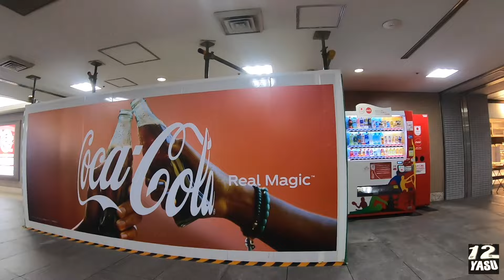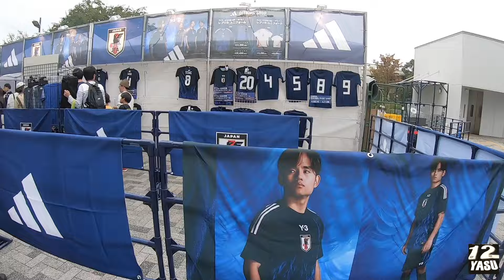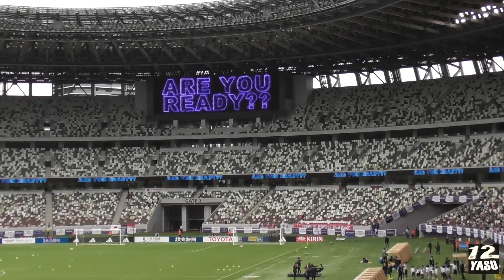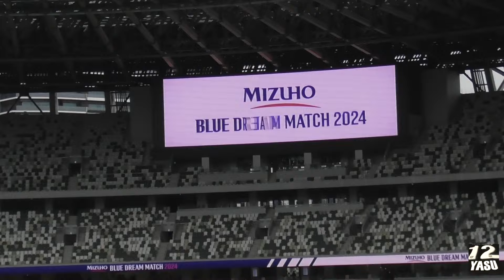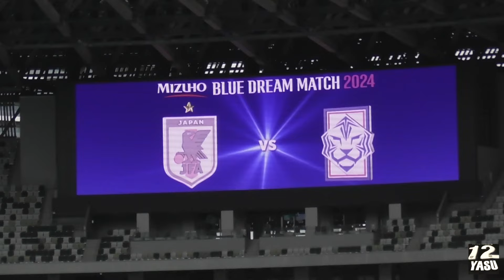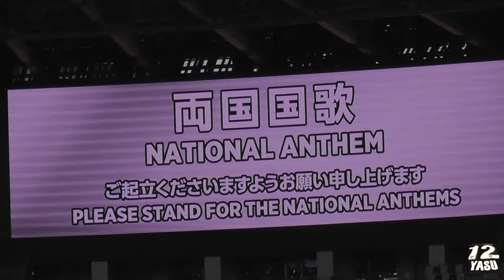2024.10.26 MIZUHO BLUE DREAM MATCH 2024【試合前】なでしこJAPAN🇯🇵 vs 韓国女子代表🇰🇷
国立競技場
12,420人